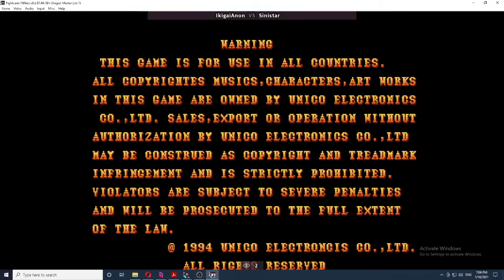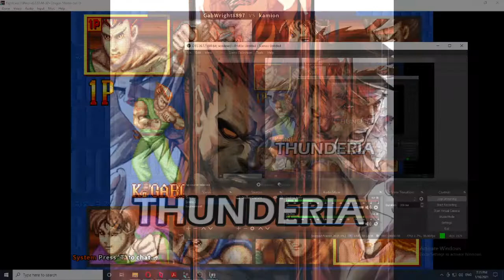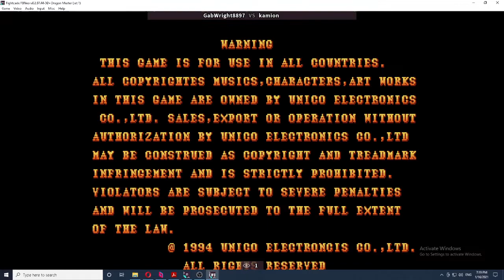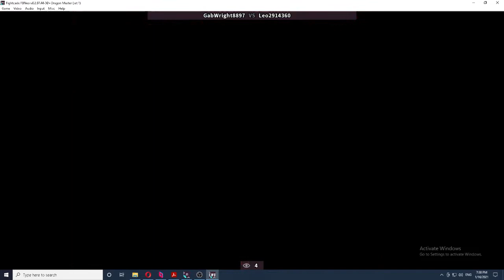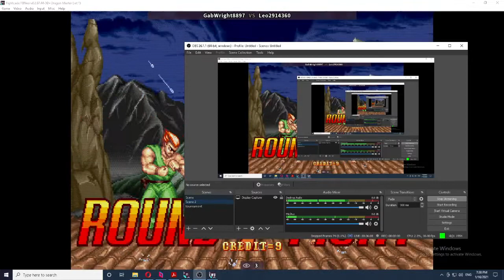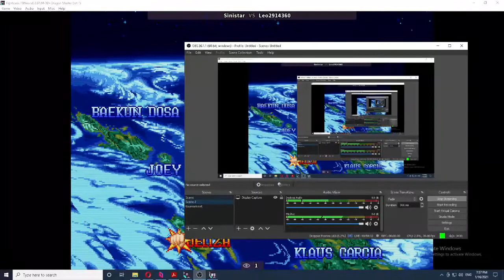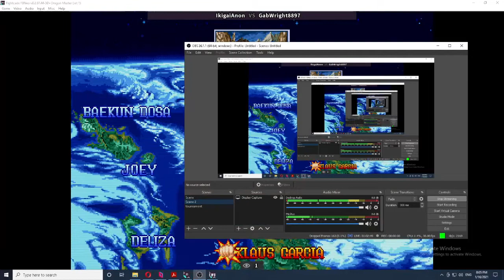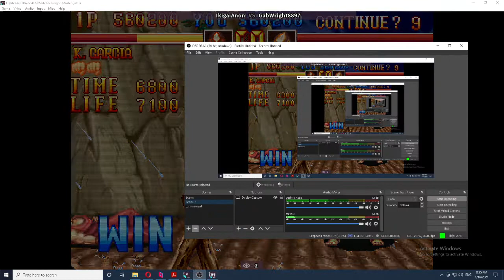Dragon Master (Fightcade 2) Tournament